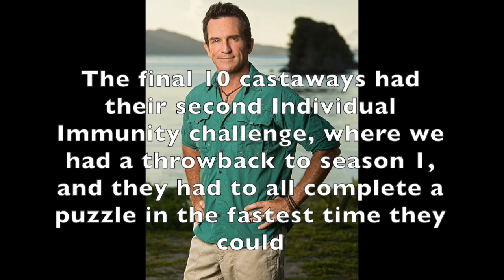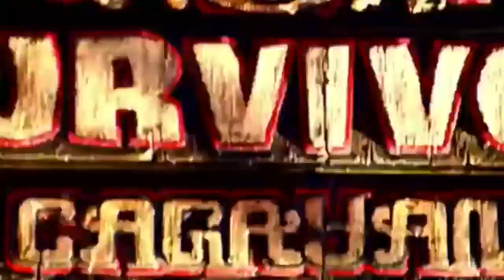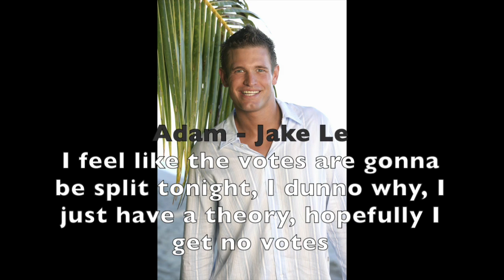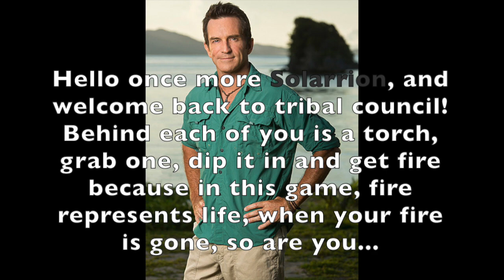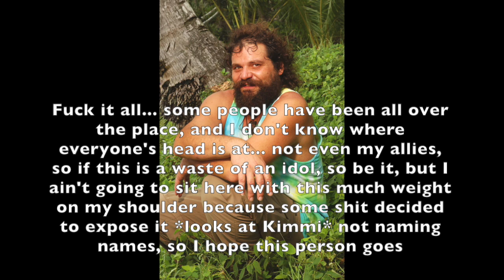Survivor Season 2 Cagayan Episode 10 A Gut Feeling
Sorry to _____

Solarrion:
Kelley Wentworth - Slay-Betch
Charlie Herschel - Mika Wong
Adam Gentry - Jake Le
Ciera Eastin - TheLazySora
Chelsea Meissner - RalphMadeMe
Angie Layton - TDF Connor
Rupert Boneham - TWD Carol Fan
Kimmi Kappenberg - AussieRosalina
RC Saint-Amour - MrAshtonMeyers

Voted Off:
18. Rob Cesternino - Dylan Lightning
17. Monica Padilla - tdifan133
16. Terry Deitz - xFaithful Queen
15. Missy Payne - Marks Queen
14. Liz Kim - MissPinkLegend
13. Eddie Fox - TotalDramaFreak2132
12. Reynold Toepfer - 1888Terrence
Jury Starts
11. Jeremy Collins - MrTimmah - Juror 1
10. Woo Hwang - DarrylVids233 - Juror 2
9. ???